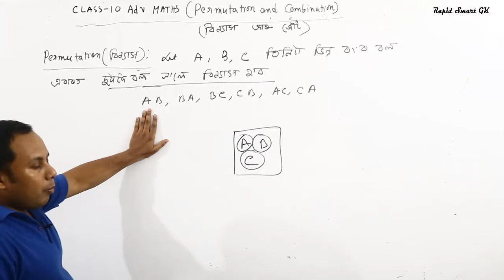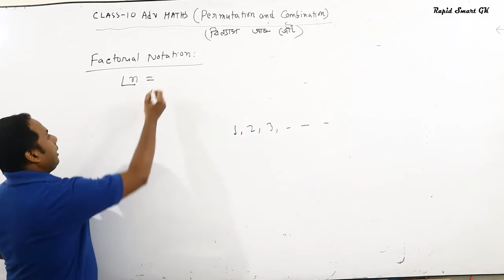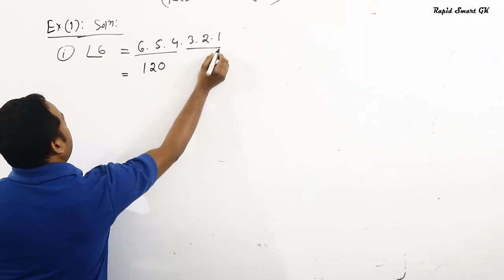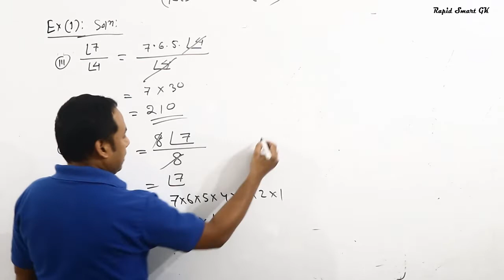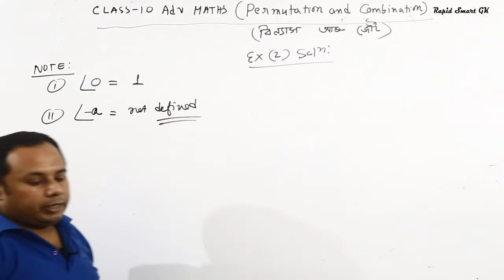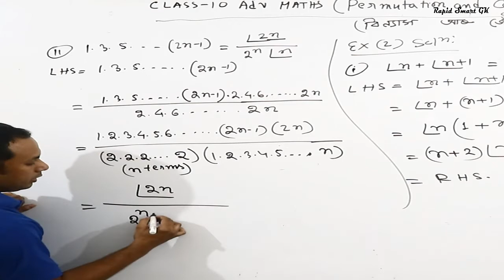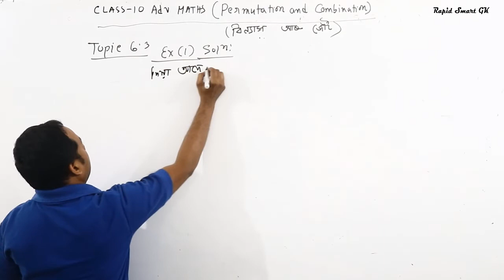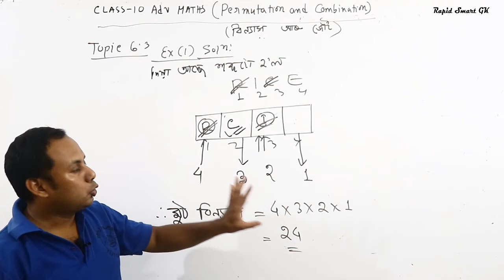Class 10 advanced maths||chapter-6||part 1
Class10 adv maths solution